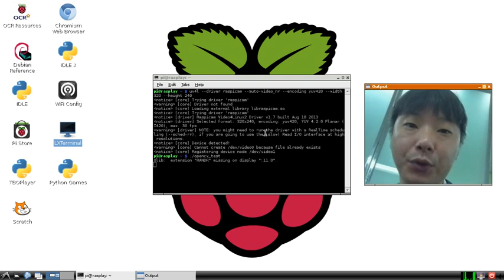V4L2 OpenCV on the Rapberrypi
This move is sucess V4L2 OpenCV test on the Rapsberrypi.